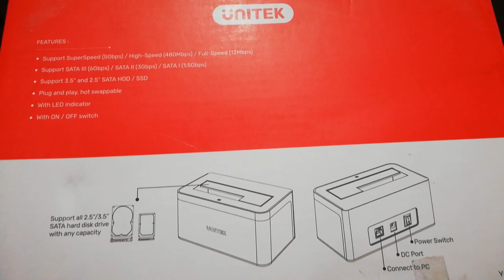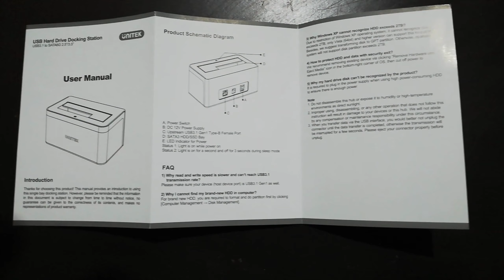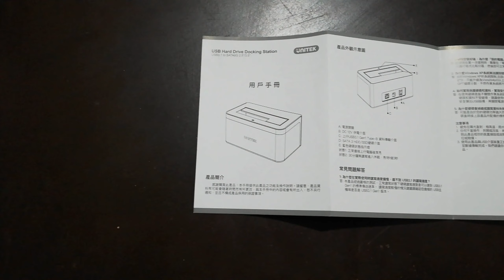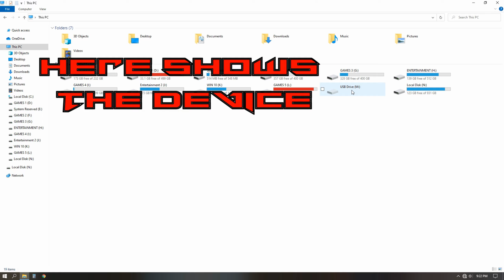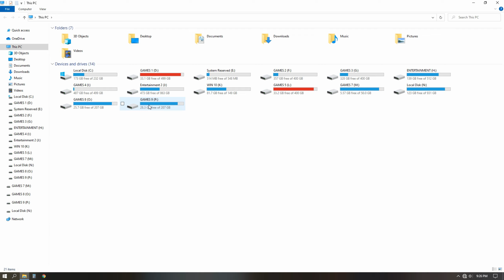The Best USB Hard Drive Docking Station | Unboxing Unitek USB Hard Drive Docking Station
CPU                            :    Intel(R) Core(TM) i5- 10400 CPU @ 2.90GHz- Turbo Boost @4.30GHz
Mother Board           :    Gigabyte B460M Aorus Pro
RAM                           :   16GBRam - 2x(Corsair Vengeance LPX DDR4 3200Mhz 8GB)
GRAPHIC CARD       :    NVIDIA GeForce GTX 1050TI - 4GB
Power Supply           :    Thermaltake TR2 S Series - 500W
SSD                            :    Lexar - NM610 -250GB - M.2-NVME - SSD - PCIeGen3x4
HDD                           :    5.5 TB
Casing                       :    Golden Field Z2 Gaming Casing

Lexar - NM610 -250GB - NVME - SSD - PCIeGen3x4